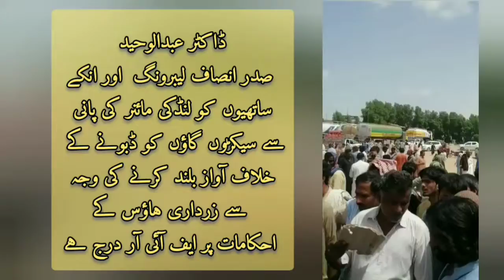Dr Abdul Waheed President Sindh ILW facing FIR | PPP brutality against PTI workers in Sindh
ڈاکٹر عبدالوحید انڑ ۽ صدر انصاف لیبرونگ اور انکے ساتھیوں کو لنڈکی مائنر کی پانی سے سیکڑوں گائوں کو ڈبونے کے خلاف آواز بلند کرنے کی وجہ سے زرداری ہاؤس کے احکامات پر ڈی آئی جی شھید بینظیرآباد ایس ایس پی شھید بینظیر آباد اور لوکل وڈیروں سرداروں کی منشا پر ایف آئی آر درج یے